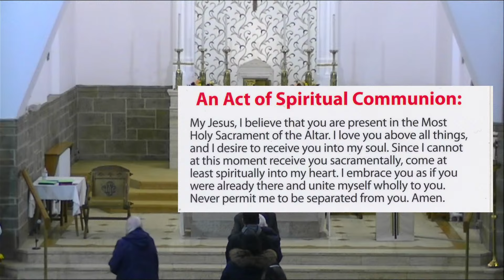Morning Prayer and Service of the Word - Tuesday 15th October